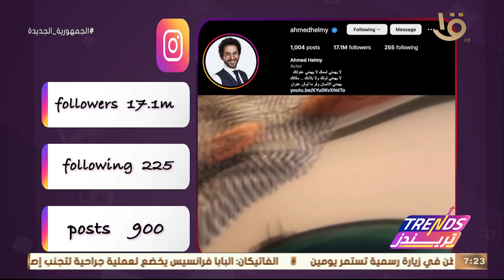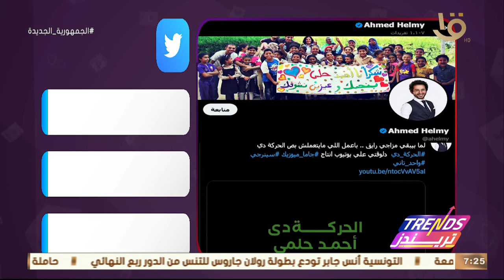تريندز | تحليل حساب الفنان أحمد حلمي على الانستجرام ويتابعه 17 مليون و100 ألف متابع